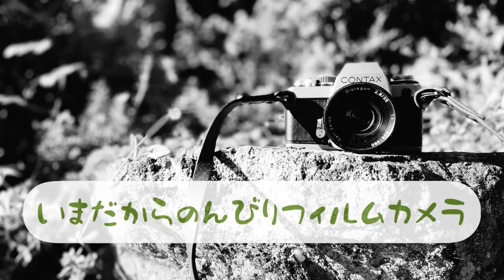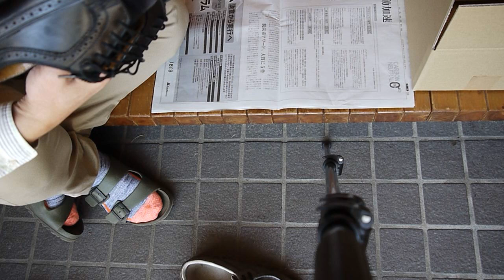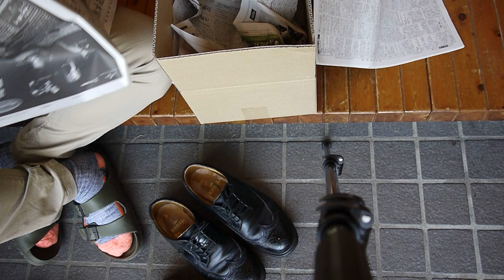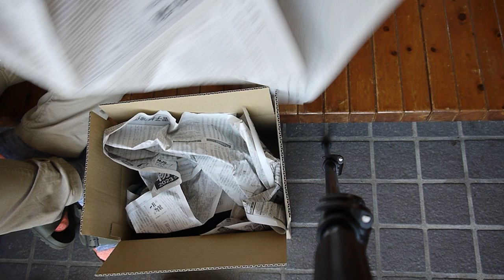№523 大切な靴を修理に出す！LUMIX G2で撮影してみました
今回は大切な思い出のの靴を修理に出す！
という動画を2010年発売のマイクロフォーサーズ
Panasonic LUMIX G2のハイビジョン動画で撮影してみました。